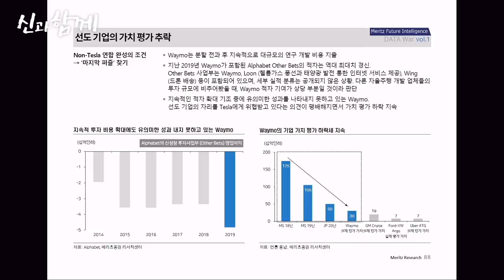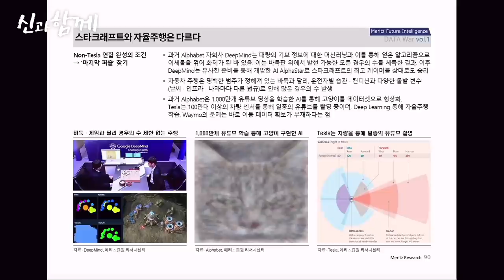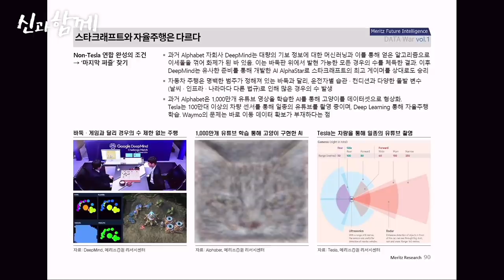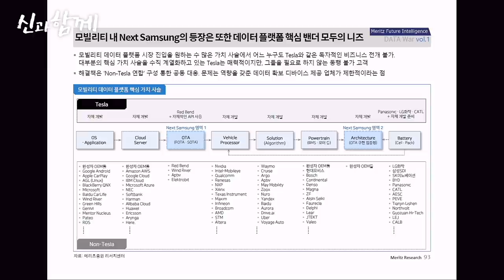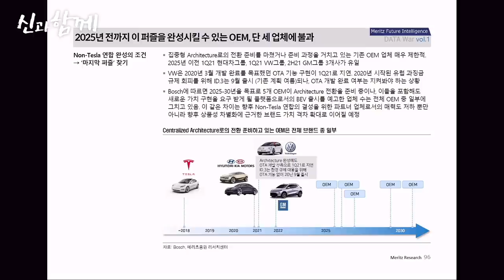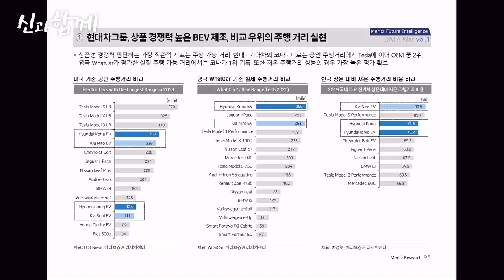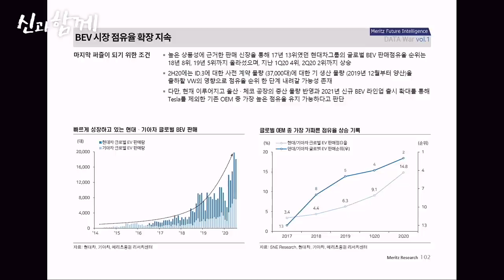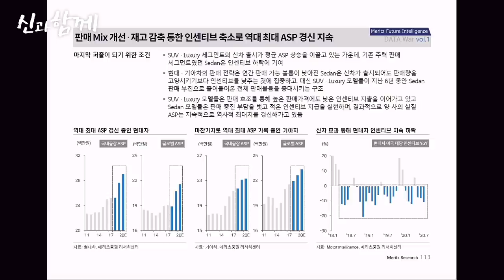Tesla vs Non-Tesla 2부, 거부할 수 없는 생태계의 변화, 논테슬라 연합의 전망 [신과대화 : 자동차 베스트에널리스트 김준성 연구위원]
Tesla vs Non-Tesla 1부, 테슬라는 사실 데이터기업! [신과대화 : 자동차 베스트에널리스트 김준성 연구위원]

10월 02일날 마감되는 청원으로 현재 10만명 조금 넘게 동의된 상태인데요. 삼프로가 진행한 청원은 아니지만, 공감가는 내용이고 좋은 취지니 추석 연휴에 청원동의로 힘을 실어주시길 부탁드립니다.